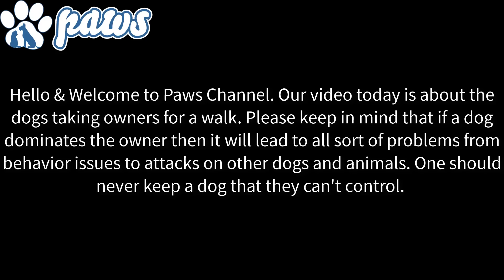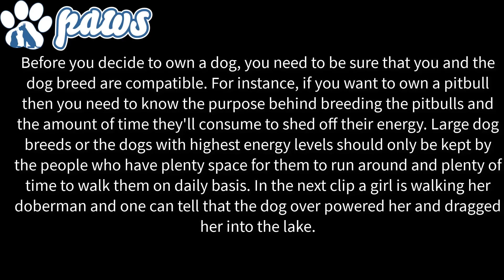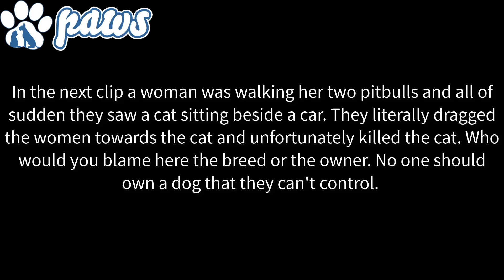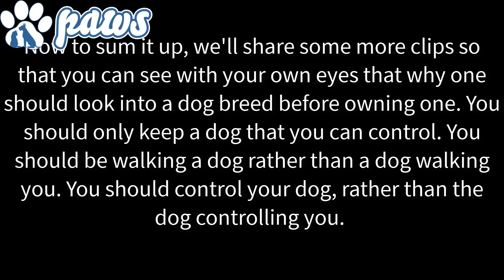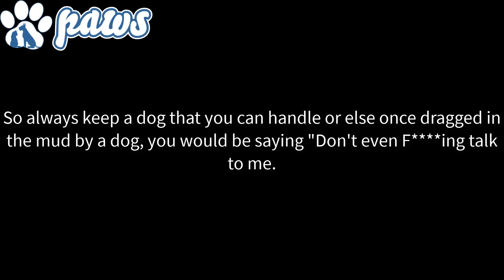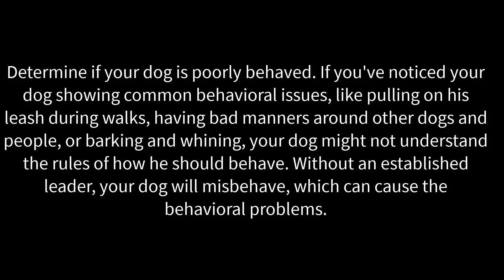When people can't control their dogs!!!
Dog Training - Trained Dogs - How to train a dog

People unable to control there dogs.